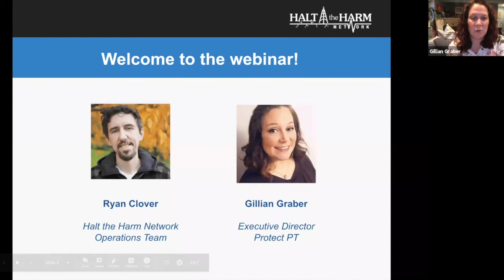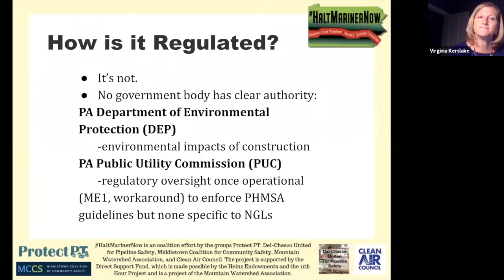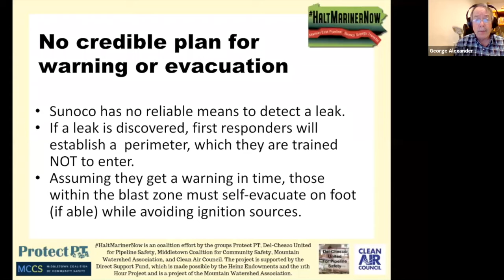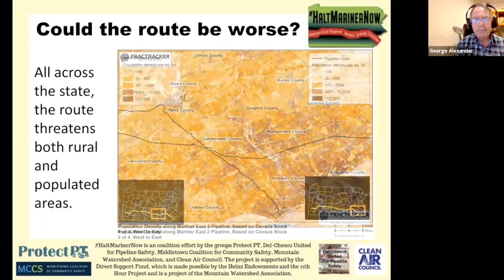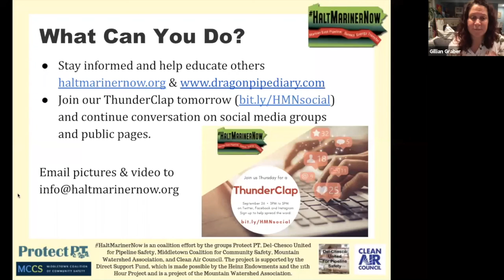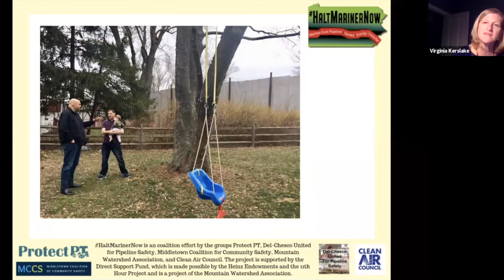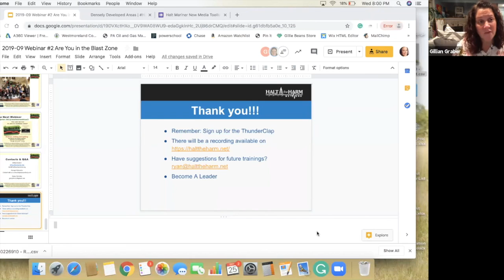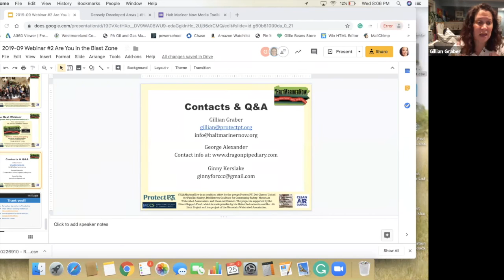Are You in the Blast Zone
September 25 webinar will cover the following topics:

- The risks associated with Mariner East pipelines and their highly combustible contents
- Why these odorless, highly volatile liquids (HVL) pipelines are uniquely hazardous and unlike other pipelines
- Why emergency preparedness, notification and evacuation plans are inadequate
- Why our most vulnerable (the young, the aged and the disabled) are most at risk
- How fracking, Mariner East, and plastics are connected
- The size of the possible “blast zone”
- Why Governor Wolf is uniquely qualified and empowered to HaltMarinerNow